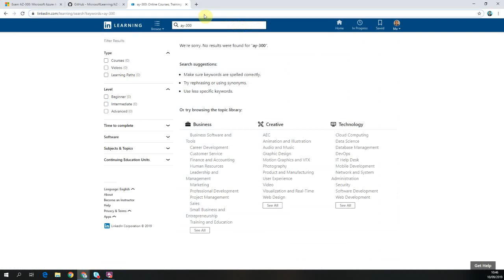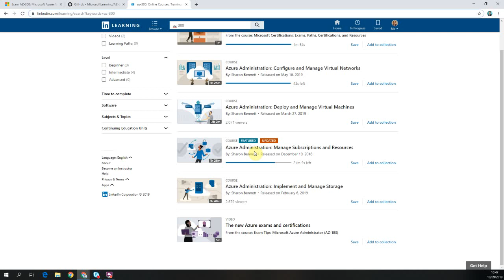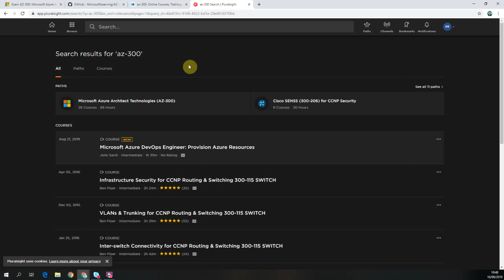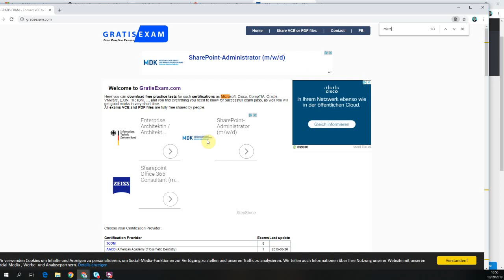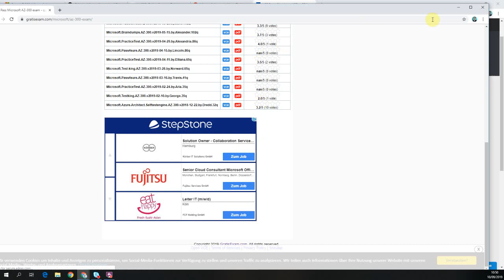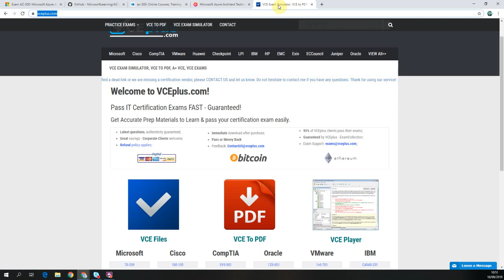AZ-300 preparation materials - tips and tricks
how to prepare for AZ-300 Microsoft exam